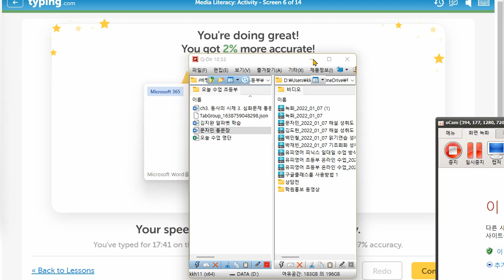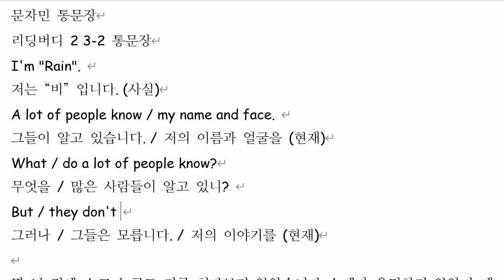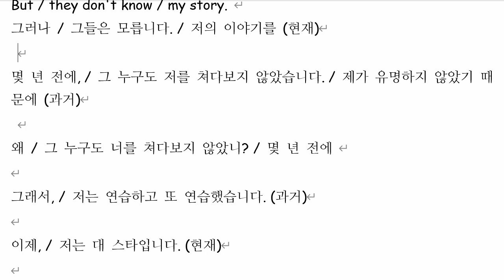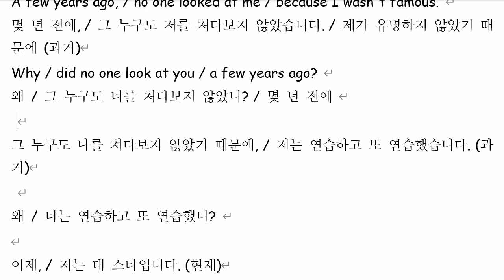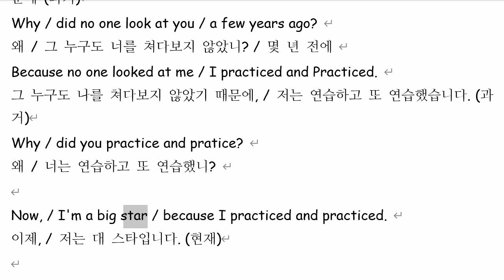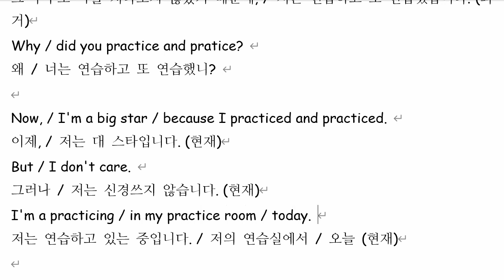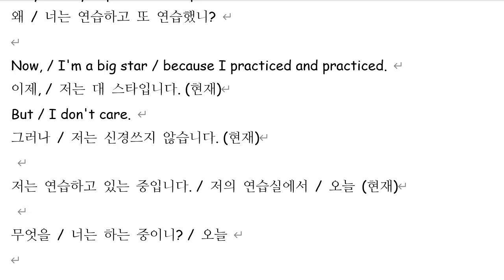문자민 2022 01 10 통문장 성취도 90